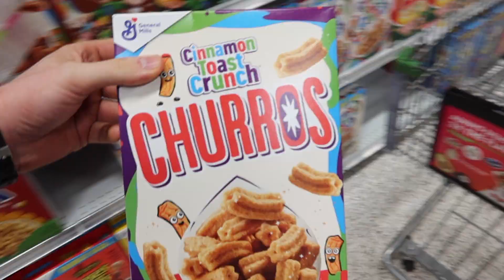Strange Cereal Taste Test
Facebook: Alex Becker Personal Trainer